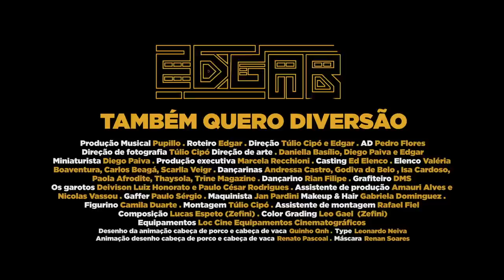Edgar - Também Quero Diversão! (Videoclipe oficial)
Videoclipe oficial da música Também Quero Diversão
Composição Edgar/Pupillo
Direção: Túlio Cipó e Edgar
Babilonya Film Musica
Produção Musical: Pupillo
Patrocínio: Natura Musical
Realização: Urban Jungle
Deckdisc

Miga cansei de explicar que esse país tá uma guerra e não uma festa
Que entre um mundo e outro somos um portal
Na escada da evolução o ser humano não é o último degrau
Temos a companhia e a força das caboclas
Um chute no saco e spray de pimenta na bolsa
Taser ...
A energia negativa expulsa lembranças de quando era uma gatona preta de bruxa
e o monstro sagrado que chamamos de amanhã vem devorando os eventos e trazendo novos festivais, vamos vivendo um loop eterno de violência, de violência, violência em busca da paz
Diversão, diversão, também quero diversão (3x)
Diversidade de gênero
Mas a Barbie chora
Temos pouquíssimas horas, pra decidir
De qual lado ficar
E o equilíbrio morreu
No baile nois mete a cara
Se tua polícia dispara morrerás com sua própria arma
O Yin e o Yang, nós dois em um tanque
Caças Yankees se aproximam
E toca um funk bem alto, toca um funk bem alto, toca um funk bem alto
Que diz senta, senta, senta, fica de quatro
Senta, senta, senta, sai do quadrado senta, senta, senta, fica de quatro
Estamos voltando de novo há 64
Senta bala, senta o dedo, senta bala, senta o dedo, senta bala e sinta medo
Sinta medo, sinta medo, senta bala, senta o dedo e senta bala e senta o dedo e sinta medo e sinta e sinta e sinta ...
Diversão, diversão, também quero diversão
Diversidade de gênero _____________________________________________________________________________________________

Créditos:
Roteiro: Edgar
Produção Musical: Pupillo
AD: Pedro Flores
Direção de fotografia: Túlio Cipó
Direção de arte: Daniella Basílio, Diego Paiva e Edgar
Miniaturista: Diego Paiva
Produção executiva: Marcela Recchioni
Casting: Ed Elenco Elenco: Valéria Boaventura, Carlos Beagá, Scarlla Veigr
Dançarinas: Andressa Castro, Godiva de Belo, Isa Cardoso, Paola Afrofite, Thaysola, Trine Magazine Dançarino: Rian Filipe
Grafiteiro: DMS
Os garotos: Deivison Luiz Honorato, Paulo César Rodrigues
Assistente de produção: Amauri Alves, Nicolas Vassou Gaffer:
Paulo Sérgio Maquinista: Jan Pardini
Makeup - Hair: Gabriela Dominguez
Figurino Camila Duarte
Montagem: Túlio Cipó
Assistente de montagem: Rafael Fiel
Composição: Lucas Espeto (Zefini)
Color Grading: Leo Gael (Zefini)
Equipamentos: Loc Cine
Equipamento Cinematográficos
Desenho da animação cabeça de porco e cabeça de vaca: Quinho Qnh
Animação desenho da animação cabeça de porco e cabeça de vaca: Renato Pascoal
Máscara: Renan Soares
Type Edgar: Leonardo Neiva